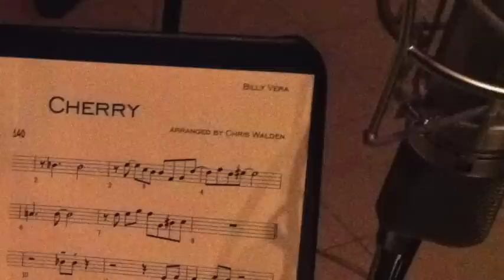Cherry - Billy Vera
CHERRY

(Don Redman-Ray Gilbert)
Bob McChesney, trombone solo & Mike Lang, piano solo

Musicians:

Trumpets: Ron King, Dan Fornero, Bijon Watson, Darrell Leonard

Trombones: Bob McChesney, Alex Iles, Andrew Lippman, Rich Bullock

Reeds: Lon Price, Rick Keller, Jeff Driskill, Tom Peterson, Terry Landry

Piano: Mike Lang

Guitar: Mitch Holder

Bass: Ed Livingston

Drums: Bernie Dresel

Executive Producers: Tamela D’Amico & Billy Vera

Produced, Recorded & Mixed by Jimmy Hoyson

Recorded at Capitol Studio A, Hollywood, CA

Mixed at Glenwood Place, Burbank, CA

Assistant Engineers: Chandler Harrod & Paul Smith

Mastered by Gavin Lurssen, assisted by Reuben Cohen at Lurssen Mastering, Hollywood, CA

Original cover painting by Roy Ruiz Clayton

Art Direction & Cover Design: Julie Lohnes

Arranged & Conducted by Chris Walden

Orchestra Contracted by Gina Zimmitti

Photography by Jodie Myers